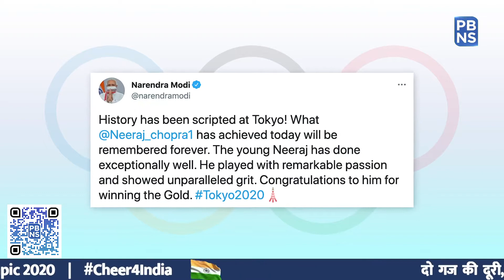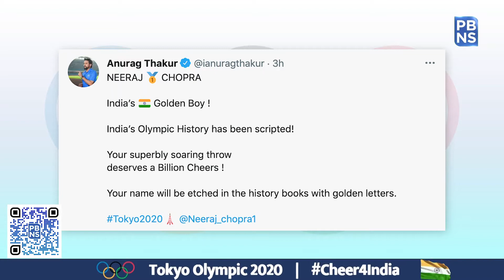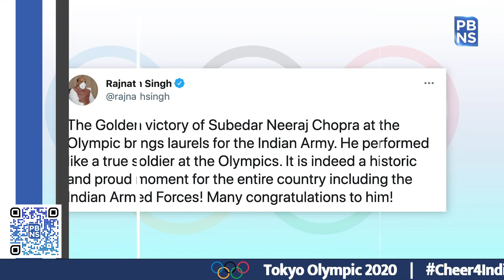Tokyo olympics 2020 : India Scripted History | Neeraj Chopra brings home Gold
"History has been scripted at Tokyo! What Neeraj_chopra has achieved today will be remembered forever. The young Neeraj has done exceptionally well. He played with remarkable passion and showed unparalleled grit. Congratulations to him for winning the Gold”, tweeted by PM Modi to congratulate the golden boy, Neeraj Chopra, who has won a historical gold medal in the men's javelin throw at Tokyo 2020 Olympic.